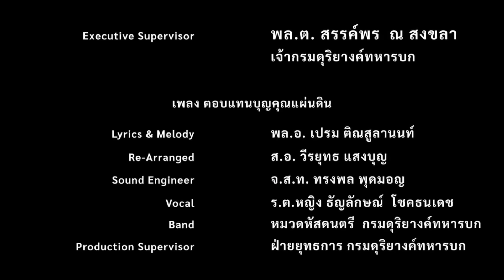12825 ชักสนุกแล้ว ! เบื้องลึก หมอดู-นักวิเคราะห์แห่ฟันธง เศรษฐาล่มชัวร์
Line  : vihok001